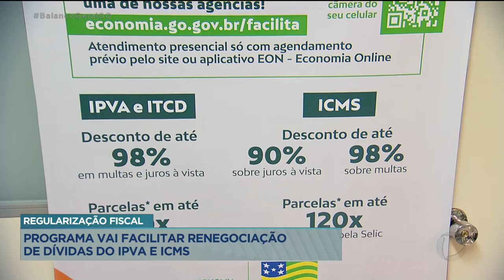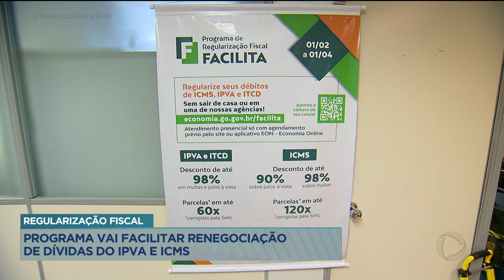REGULARIZAÇÃO FISCAL: PROGRAMA VAI FACILITAR RENEGOCIAÇÃO DE DÍVIDAS DO IPVA E ICMS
JÁ ESTÁ VALENDO O PROGRAMA DE REGULARIZAÇÃO FISCAL DO GOVERNO DO ESTADO. ENTRE OS DÉBITOS QUE PODEM SER NEGOCIADOS ESTÃO IPVA E ICMS.